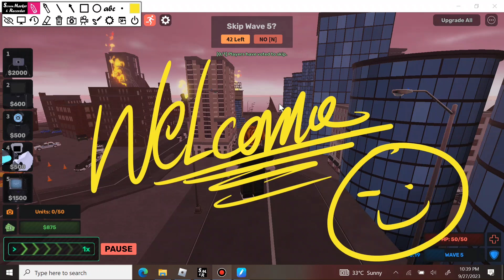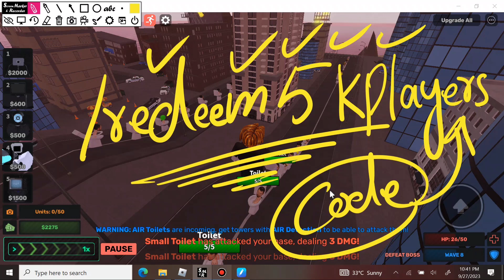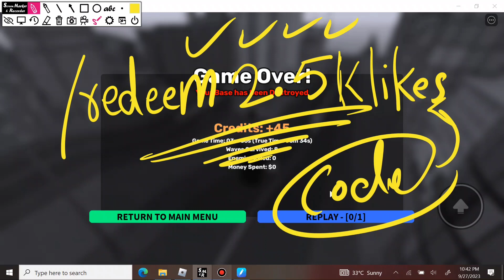Skibi Defense New Codes!! | ROBLOX *SECRET* CODES [RELEASE]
Skibi defense all new working update codes for roblox 2023 active codes latest new codes update games codes 2023

Your Search :)

Roblox codes
Roblox